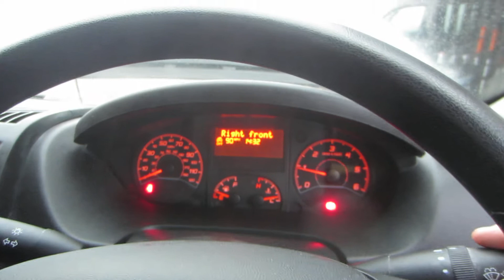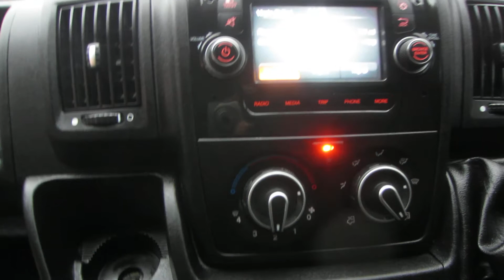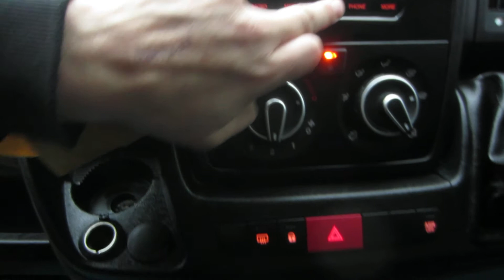citroen relay so18 kcc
CITROEN RELAY ENTERPRISE 35 2.0 BLUE HDi (130), L3 H2 EURO 6, 2018 (18), White, Air Conditioning, Cruise, Bluetooth, 3 Seats, C/Locking, Bulkhead, Side Loading Door, Power Steering, Parking Sensors, DAB Stereo, ABS, 1 Owner, 30,000 Miles, £12990 SO18KCC